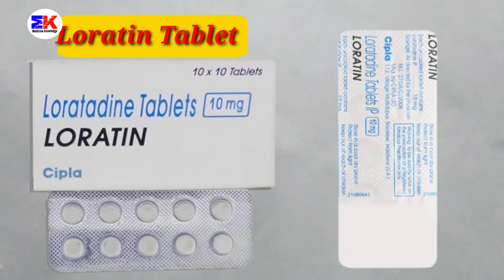Loratin Tablet | Loratadine Tablet | Loratin Tablet Uses Benefits Dosage Review in Hindi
kindly note